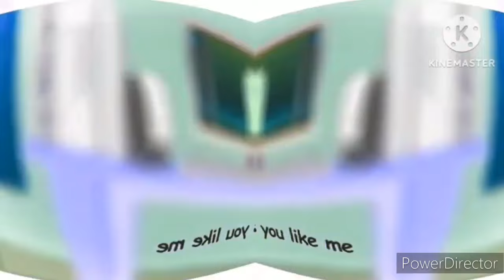Deaf The Cucumber - Toyor Baby English